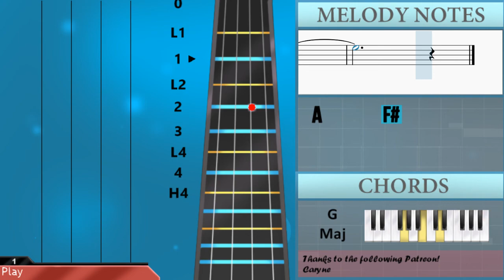How to play Miss You Tonight 想你的夜 by Grady 關喆 on Viola (Tutorial)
The easiest way to learn how to play Miss You Tonight 想你的夜 by Grady 關喆 on the viola. It's a viola tutorial for Miss You Tonight 想你的夜 by Grady 關喆.

EasyViolaLesson teaches you to play the your favorite instrument, through easy and simple animation so that you too can learn how to play Miss You Tonight 想你的夜 by Grady 關喆 on the viola easily. A viola tutorial with visual animation graphic.

Chords of Viola arrangement:
C Maj   C Min   B Min   E Min   A Min   D Sus 4   G Maj 7   D Sus 4
C Maj   C Min   B Min   E Min   A Min   D Sus 4   C Maj   G Maj
D Dom b9   C/D   G Maj 7   E Dom 7   A Min   D Sus 4   G Maj 7
D Min   G Dom 7   C Maj 7   D Dom 7   E Min 7   A Min 7   C Maj
C/D   D Sus 4   C Maj 7   D Dom 7   A Min 9   D Maj   G Maj 7
C/D   C Maj 7   D Dom 7   E Min 7   E Dom 7   A Min 7   D Maj
C Maj   C Min   G Maj   D/E   E Dom 7   A Min   G Maj   C Maj
D Sus 4   D Maj   C Maj   C Min   B Min   E Min   A Min   D Sus 4
G Maj 7   D Sus 4   C Maj   C Min   B Min   E Min   A Min   D Sus 4
C Maj   G Maj   D Dom b9   C/D   G Maj 7   E Dom 7   A Min
D Sus 4   G Maj 7   D Min   G Dom 7   C Maj 7   D Dom 7   E Min 7
A Min 7   C Maj   C/D   D Sus 4   C Maj 7   D Dom 7   A Min 9
D Maj   G Maj 7   C/D   C Maj 7   D Dom 7   E Min 7   E Dom 7
A Min 7   D Maj   C Maj 7   B Min 7   A Min 7   C/D   C/D   D Maj
C Maj 7   D Dom 7   A Min 9   D Maj   G Maj 7   C/D   C Maj 7
D Dom 7   E Min 7   E Dom 7   A Min 7   D Maj   C Maj   C Min
G Maj   D/E   E Dom 7   A Min   G Maj   C Maj   G Maj

Melody notes of Viola:
A3           G3
A3   B3       A3 G3
G3
B3
D3
B3           G3
A3
B3   B3   G3 A3
G3
G3
G3   A3   B3
D4         D4
C4       B3   G3
B3
A3   A3   B3
C4           G3
A4
F#4   E4       E4 D4
D4
A4
G4   A4 G4
B4
G4 B4 G4
A4   A4   A4   F#4   E4
E4   D4     B3 B3 D4
E4   A4   G4     G3
B4     E5
E5   F#5   G5
F#5   G5   F#5   D5 D5
G4
D4       E4
D5 C5 B4 G4 D4 C4 B3 G3
D3           G3
A3
D3
B3           G3
A3           G3
G3
B3
D3
B3           G3
A3
G3
G3
G3   A3   B3
D4         D4
C4     C4   G3   B3
A3   A3   B3
C4           G3
A4
D4
A4   A4     B4   C5 B4
A4     G4   A4   G4
B4
G4   B4   G4
B4     E5
E5   F#5   G5
G4
G4   A4   G4
B4
G4   B4   G4
B4     E5
E5   F#5   G5
G4     F#4
B3
D5
A4       F#4